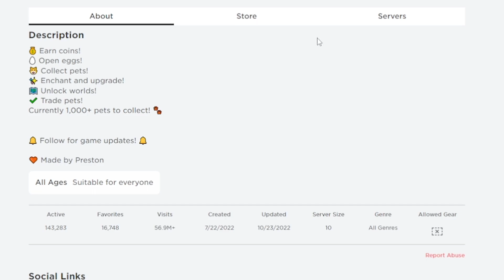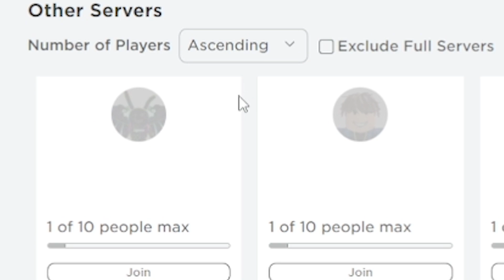Jak RYCHLE Získat Nový HALLOWEENSKÝ HOVERBOARD!🎃 Pet Simulátor X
Pomocí téhle metody budete mít splněné Halloweenské questy za 5 minut!

📩OBCHODNÍ EMAIL📩